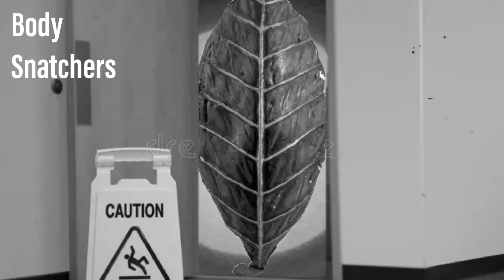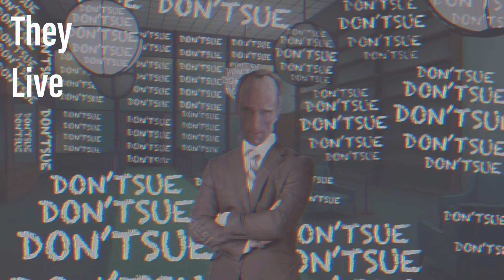Gordon Freeman Versus The Caverse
I decided to post this one more time.

I wanted to clean it up and reorganize the voice clips to make it easier to follow the story and for it to make more sense.

The Cave Prime universe exists because Cave bought Black Mesa before Aperture was even able to go bankrupt.

This Cave seems to take less risks so maybe that’s why he succeeded.

He stopped the Resonance Cascade and GlaDOS from being built.

I’d believe with no Black Mesa, Gordon Freeman would have decided to work for the next biggest science company.

Dr. Kleiner and everyone in Half Life 2 could be there too.

So either Cave Prime or Greg is the reason the world is safe in the Prime universe.

It’s definitely not because of Caroline.